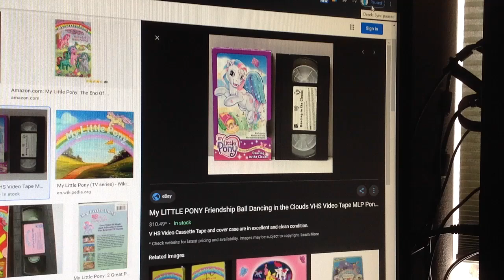Do You Have This VHS? #1631